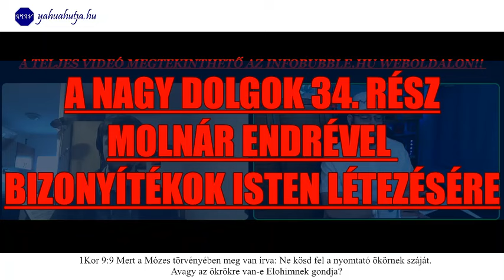A NAGY DOLGOK 34. RÉSZ - BESZÉLGETÉS MOLNÁR ENDRÉVEL - BIZONYÍTÉKOK ISTEN LÉTEZÉSÉRE